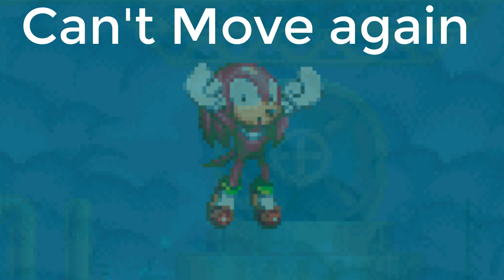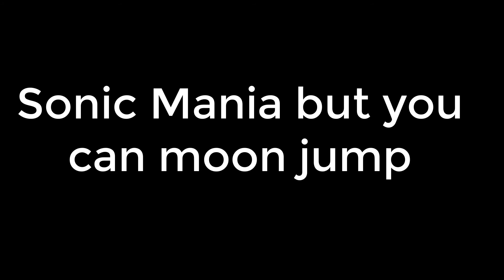Sonic Mania Plus Glitches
This video will show you about some Sonic Mania glitches that I've tried and succeeded. There will be a link to a video about how to get those glitches and the other glitches that I skipped.